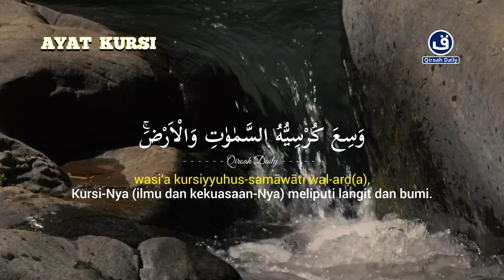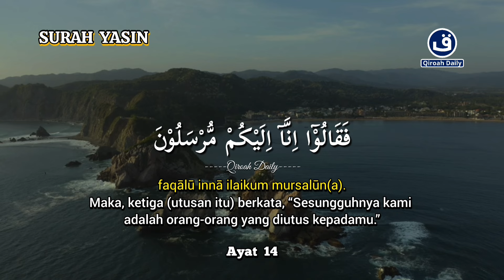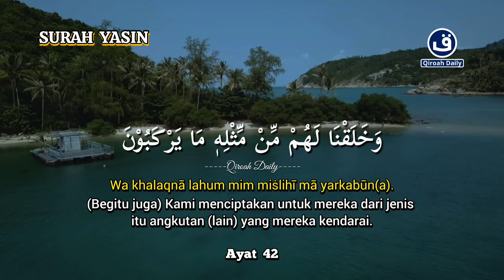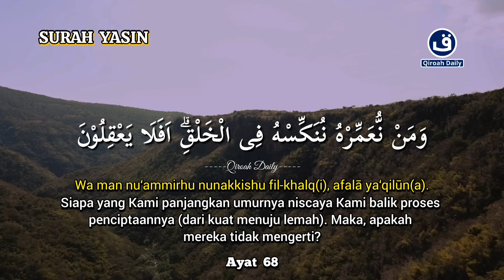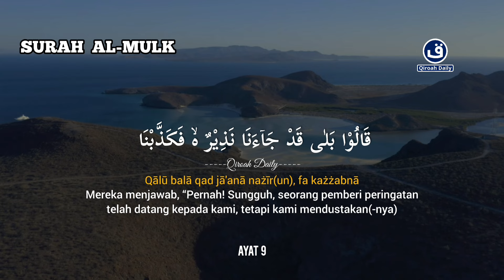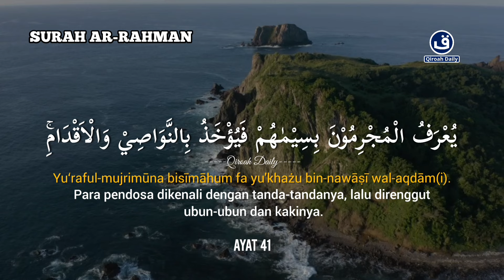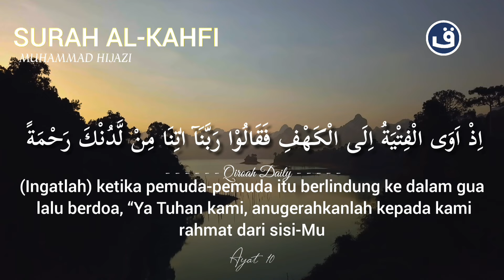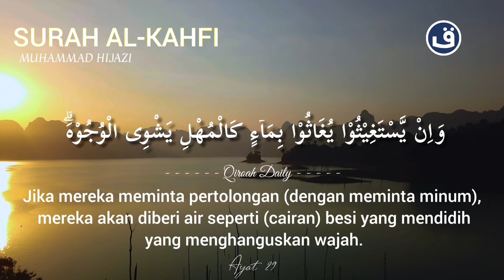MUROTTAL ALQURAN PENGANTAR TIDUR PENENANG PIKIRAN | SUARA SANGAT MERDU BIKIN TENTRAM TIDUR NYENYAK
murotal untuk pengantar tidur
murottal pengantar tidur
pengantar tidur
murottal